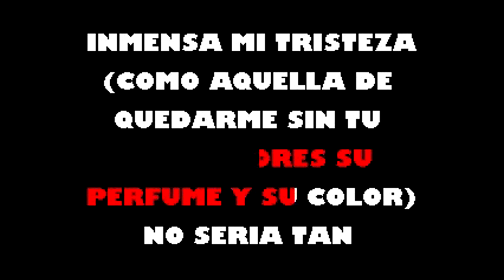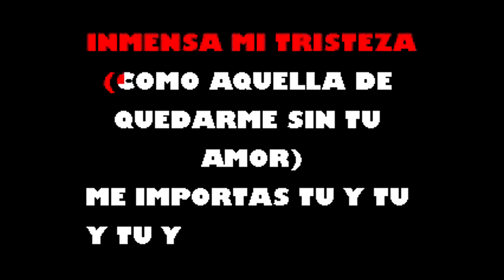Piel Canela Trio Pambil Karaoke